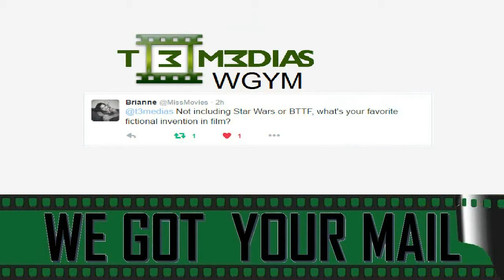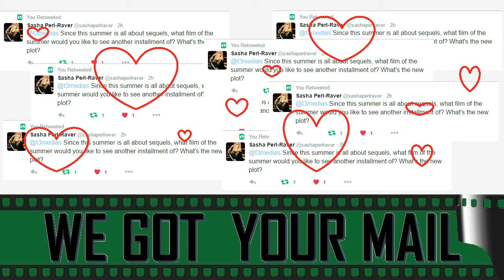Sasha Perl-Raver & Miss Movies | We Got Your Tweets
History is made when Chris answers questions from Miss Movies and Sasha Pearl-Raver. Chris reveals his obsession for Sasha.

1. Fictional inventions in films, none star wars or back to the future.
2. What movies should get a reboot? What plot would you give?

SCHEDULE
Mondays: Talking Through The Medias 11amCtl/12pmEst
Wednesday: We Got Your Mail 11amCtl/12pmEst

REACTIONS (As They Become Available)
REVIEWS (As They Become Available)
The Binge (Recaps/Reviews As Episode/Season Become Available)